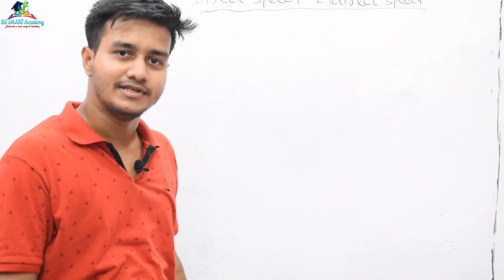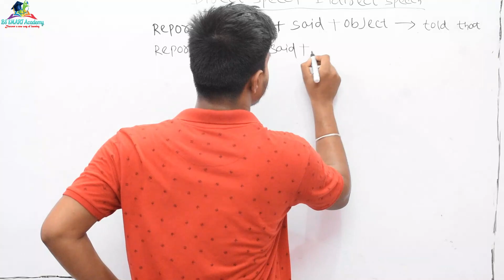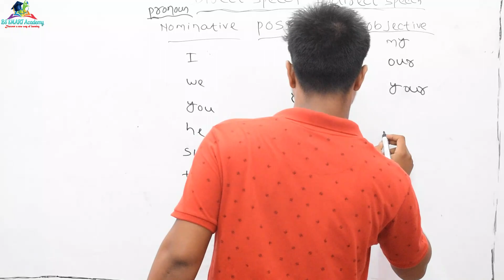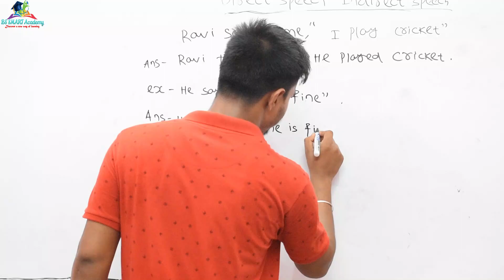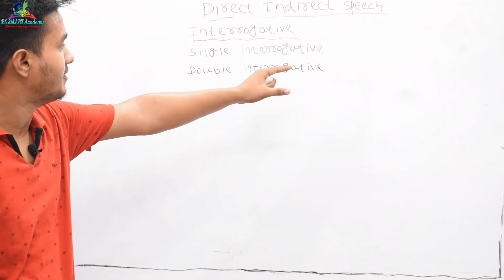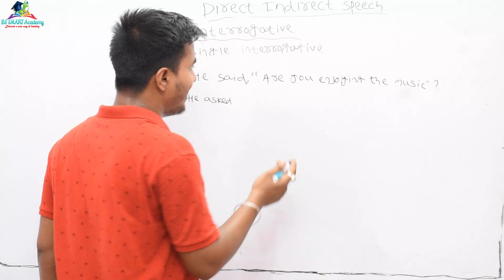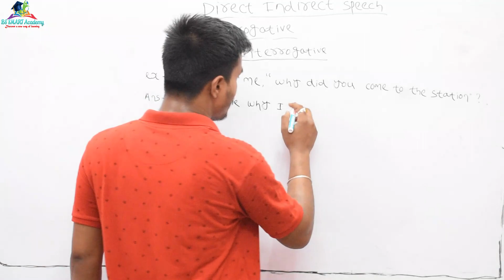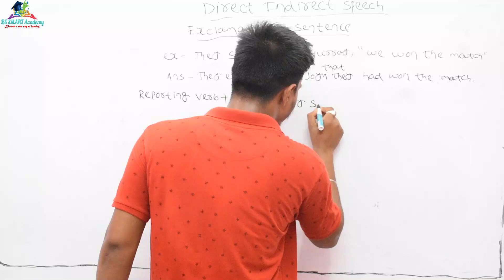🔥Direct and Indirect Speech in English Grammar | Narration in English Grammar| Changes/Rules/Concept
In this video, we are Describe English Grammar || Active Voice and Passive Voice || Part 2 | By Badri Sir,
BSSmartAcademy Direct Speech#Indirect Speech#Active voice#passive voice
End links